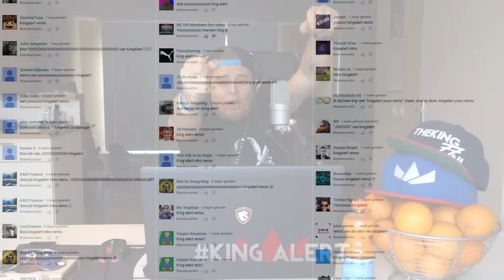Kingalert Remix!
Bedankt voor het kijken! Word een Smikkelbeer

Muziek:
0:09
0:20
0:30
0:44
1:00